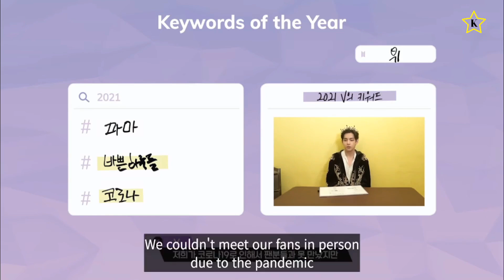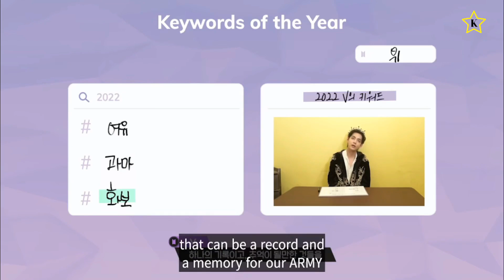TAEHYUNG V cut, Keywords of the Year 2021 & 2022 | BTS SEASON GREETINGS 2022